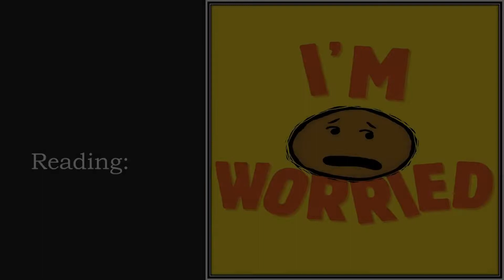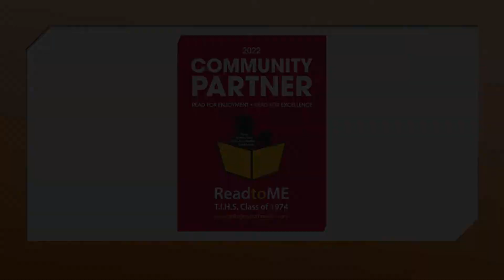I'm Worried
Tuskegee University student, JaNiya Spring, reading I'm Worried by Michael Ian Black and illustrated by Debbie Ridpath Ohi.